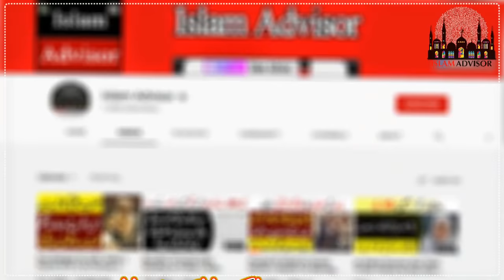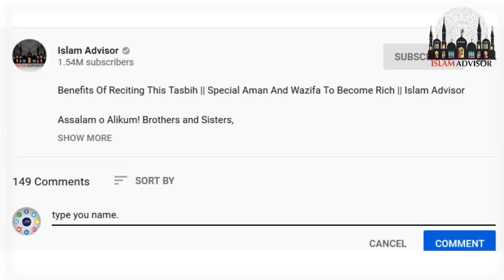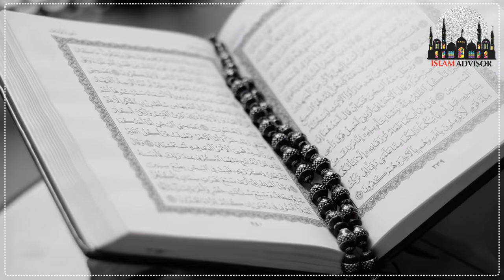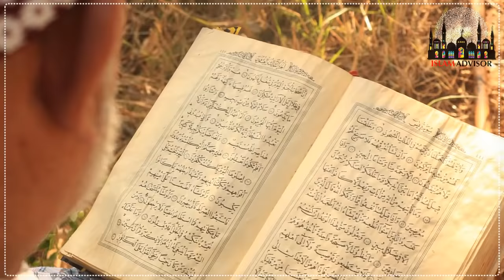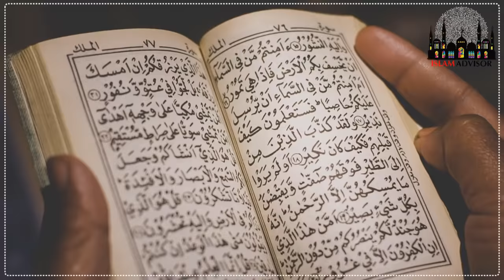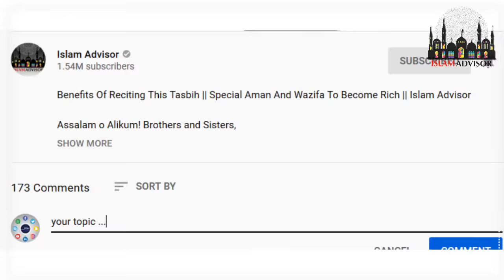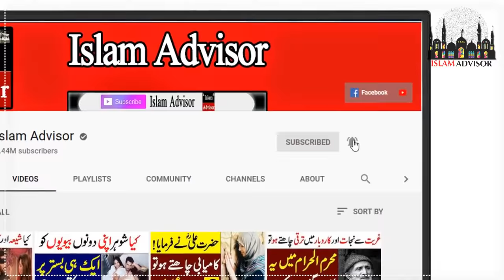Ya Allah Ya Rahman Ya Raheem Reading Benefits || ALLAH Ke Name Parhany K Barkat Fazail Faidy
Ya Allah Ya Rahman Ya Raheem Reading Benefits || ALLAH Ke Name Parhany Ki Barkat Fazail Aur Faidy

Today, WE are here with this new video of Ya Allah Ya Rahman Ya Raheem Reading Benefits || ALLAH Ke Name Parhany Ki Barkat Fazail Aur Faidy

In this video, WE are going to tell you Ya Allah Ya Rahman Ya Raheem Reading Benefits || ALLAH Ke Name Parhany Ki Barkat Fazail Aur Faidy

Aj ki is video mein hum apko batane jarahe hain Ya Allah Ya Rahman Ya Raheem Reading Benefits || ALLAH Ke Name Parhany Ki Barkat Fazail Aur Faidy